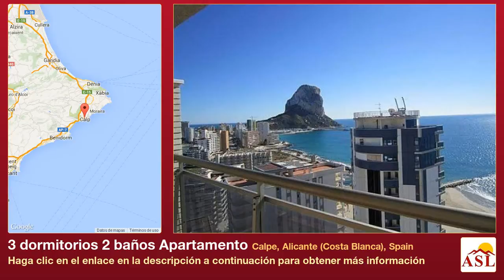3 dormitorios 2 baños Apartamento se Vende en Calpe, Alicante (Costa Blanca), Spain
Más información en Apartamento se Vende en Calpe, Alicante (Costa Blanca), Spain con 3 dormitorios, 2 baños

Apartamento ático de 3 dormitorios y 2 baños en primera línea de mar de Calpe. Este precioso ático te garantiza las mejores vistas de por vida, y un paisaje que siempre siempre querrás contemplar. A un paso de la playa y cerca de todos los servicios y del centro de la ciudad, a tan sólo 45 minutos del aeropuerto de Alicante. Dispone de una fantástica urbanización cerrada, con piscina comunitaria, pista de paddle y ático, construido en 2007, cuenta con una superficie de 180 m2 en los encontrarás además una cocina, salón, 3 habitaciones, 2 baños y la amplia terraza. La vivienda está equipada con aire acondicionado y antena parabólica. . La vivienda incluye una plaza de garaje.